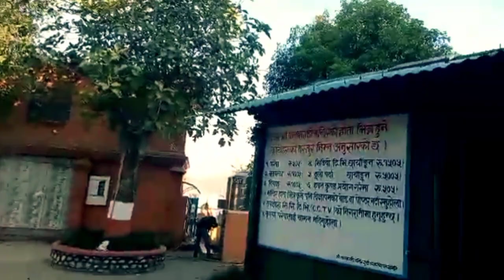Tal Barahi || Dilli Ram Tamang